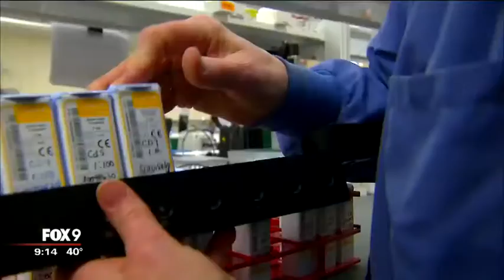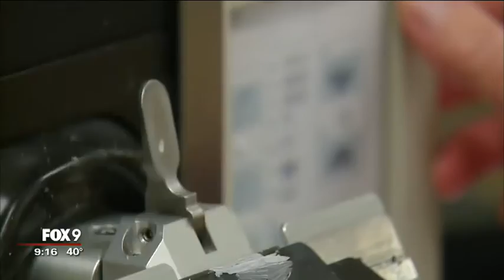Immunotherapy - Sorting out the hope from the hype of new cancer treatment.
Researchers at Abbott Northwestern hospital in Minneapolis wanted to see if Keith Mangan's colon cancer would respond to immunotherapy, a developing science that some believe could revolutionize the way cancer is treated.